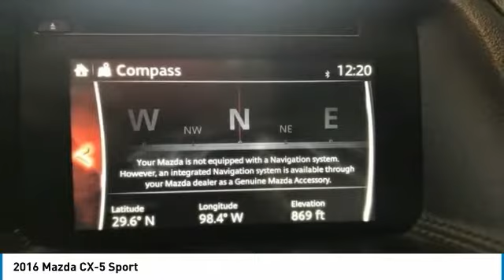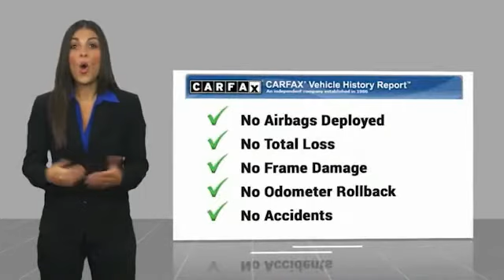2016 Mazda CX-5 Sport FOR SALE in San Antonio, TX PM698782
Stop in today for a test drive of this 2016 Mazda CX-5

World Car Mazda North
12115 N Interstate 35

BACK UP CAMERA  ,   BLUETOOTH  ,   KEYLESS ENTRY  ,   ALLOY WHEELS  ,   STEERING WHEEL CONTROLS  , Deep Crystal Blue Mica, Sand/Parchment w/Cloth Seat Trim, Radio: AM/FM/CD/HD Modular Audio System w/4 Spkrs, Rear Camera Package, Rear-View Camera. Odometer is 5998 miles below market average! CARFAX One-Owner.   Priced below KBB Fair Purchase Price! Deep Crystal Blue Mica 2016 Mazda CX-5 Sport w/ Back Up Camera, Bluetooth & Keyless Entry Sport  Rear Camera Package (Radio: AM/FM/CD/HD Modular Audio System w/4 Spkrs and Rear-View Camera), Deep Crystal Blue Mica, Sand/Parchment w/Cloth Seat Trim,   ABS BRAKES  ,   ALLOY WHEELS  ,   CD PLAYER  ,   CLOTH SEAT TRIM  ,   FRONT BUCKET SEATS  ,   POWER DOOR LOCKS  ,   POWER WINDOWS  ,   REMOTE KEYLESS ENTRY  ,   TRACTION CONTROL  , 4 Speakers, 4.624 Axle Ratio, 4-Wheel Disc Brakes, Air Conditioning, AM/FM radio, Brake assist, Bumpers: body-color, Delay-off headlights, Driver door bin, Driver vanity mirror, Dual front impact airbags, Dual front side impact airbags, Electronic Stability Control, Four wheel independent suspension, Front anti-roll bar, Front Center Armrest, Front reading lights, Illuminated entry, Low tire pressure warning, Occupant sensing airbag, Outside temperature display, Overhead airbag, Overhead console, Panic alarm, Passenger door bin, Passenger vanity mirror, Power door mirrors, Rear anti-roll bar, Rear reading lights, Rear window defroster, Rear window wiper, Speed control, Speed-sensing steering, Split folding rear seat, Spoiler, Sport Shape Front Seats, Steering wheel mounted audio controls, Tachometer, Telescoping steering wheel, Tilt steering wheel, Trip computer, Turn signal indicator mirrors, and Variably intermittent wipers.